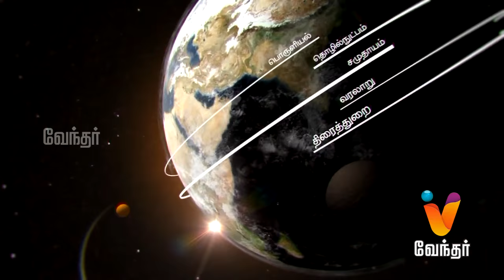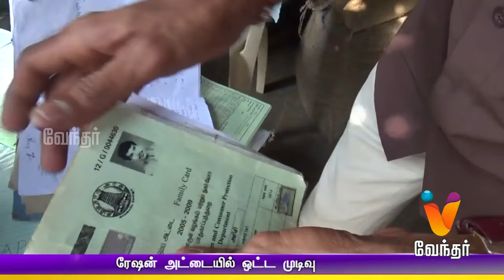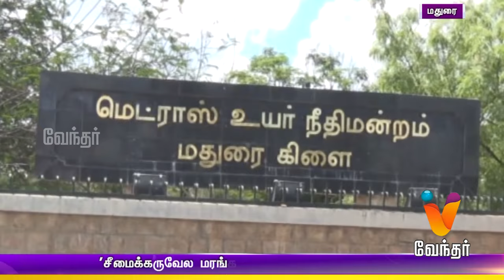Morning News 8.00 am | (21/12/2016)